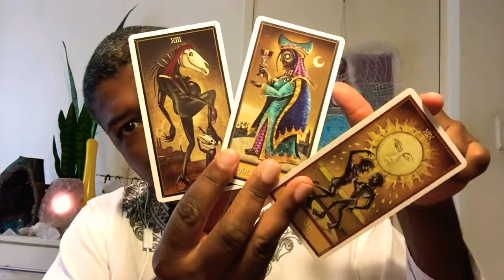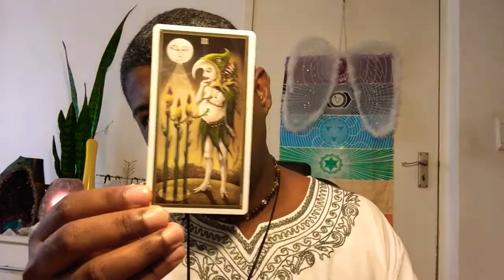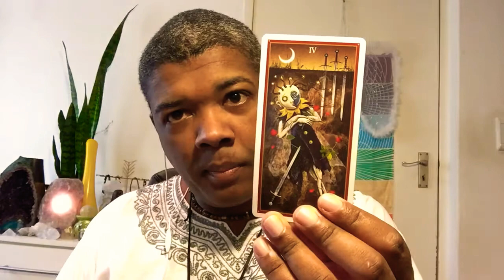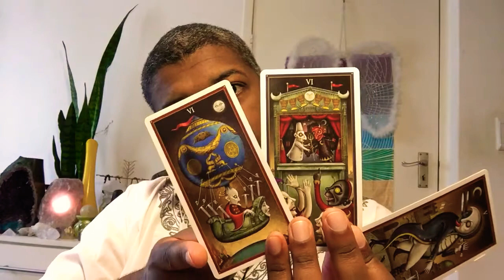Leo What's holding you back. You're special. 13 - 19 July. Tarot and Oracle Psychic Medium Reading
Born intuitive, Psychic Medium and holistic wellness practitioner, Adrian H. Nelson sharing with you this week's dose of loving universal guidance. My gift to you xxx 🙂

The goal behind every AHN Great Life video uploaded is helping you find and unlock your inner power, that divine inner GPS co-ordinates unique to you. That amazing part of you that is eternally unlimited.

I wish to walk along  with you on your path of discovering and living what profoundly perfect inner-peace, harmony, success, abundance, prosperity, that inner bliss means to you. Your universally aligned X Factor. And love - always love!

Your support in the form of likes, subscription, comments and shares are highly appreciated. BLESS YOU!

AHN Great Life Intuitive Psychic Medium Tarot and Oracle Readings are provided as downloadable videos. Around 30 minutes in length.

Email a recent photo showing your eyes clearly to establish a strong connection between my heart and yours. Selfies are fine along with proof of payment.

My holistic wellness services:
Crystal healing
Reiki
Numerology
NLP lifecoaching
Spiritual regression hypnosis
Angel healing

Learn to read Tarot via interactive online course via zoom
I have been reading the Tarot since 2001

* Prepare yourself
* Protect your energy
* Cleanse your space
* Delivering messages
* History of Tarot
* Difference between Tarot and Oracle
* Connect with in-person and distance clients
* Quick and detailed spreads
* Tips for reading in public
* Basic numerology
* Detaching from client's energy
* Using crystals
* Channeling
* Legalities
* Tapping into group energies
* Setting up a reading space
* Marketing your services

3 x Group online classes via zoom
2 Hours class
1 Hour lunch break
2 Hours class

Course fee
R1500.00 / $95 USD / £75 GBP

Please note, owning a Rider Waite Tarot deck is not compulsory,  but highly recommended, when taking this course.

Forever love
Adrian H. Nelson (Just call me Adi)